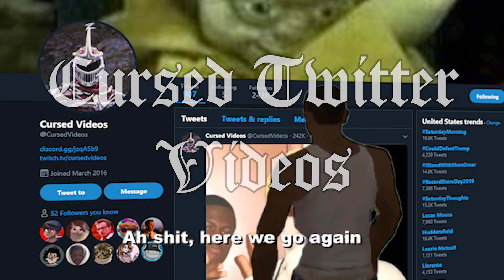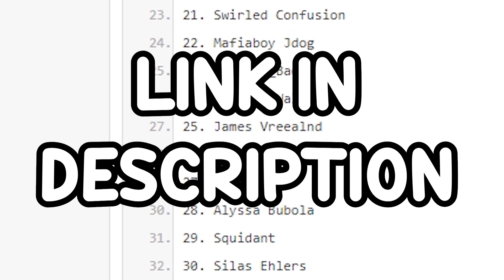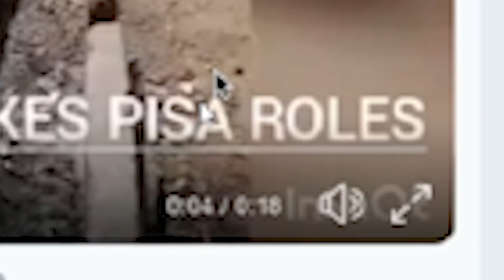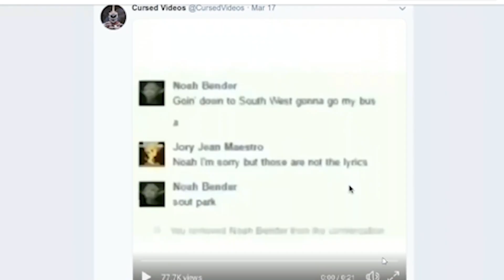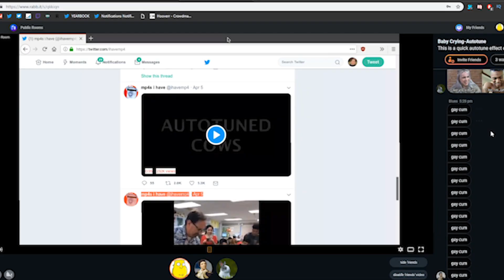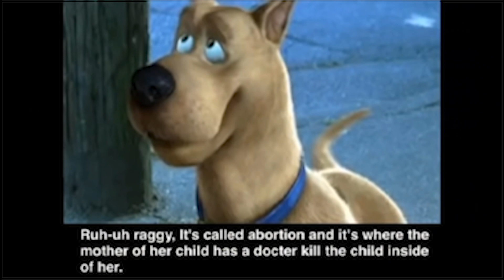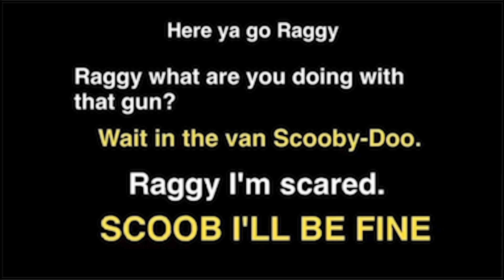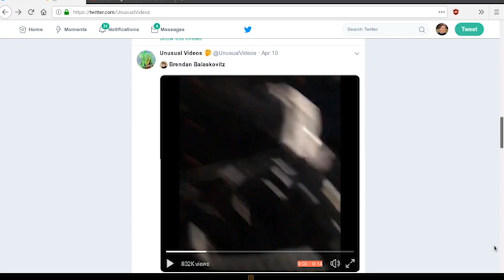Cursed Twitter Videos 3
hoover smile :)